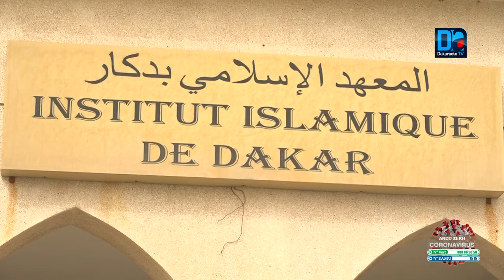Covid 19 : le Cadre Unitaire de l’Islam au chevet des mosquées et Daaras